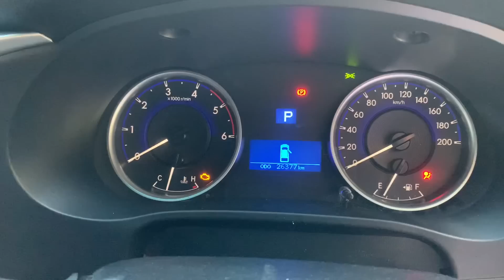รีวิว รถมือสอง TOYOTA REVO D-CAB 2.4 E PRE PLUS 2019 ไมล์น้อย 26,280 กม.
TOYOTA REVO D-CAB 2.4 E PRE PLUS 2019 เทา (LC131)